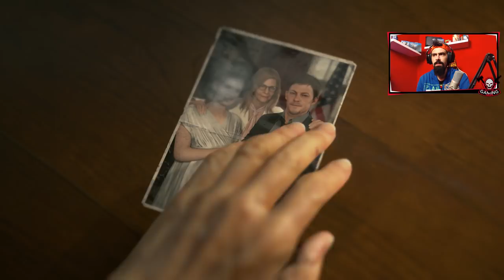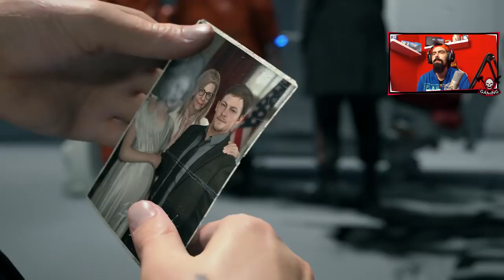Η ΠΡΟΕΔΡΟΣ | DEATH STRANDING GREEK GAMEPLAY PART 2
► Βρες με και εδώ!

► My System:
● MOBO Rog Strix x470F gaming
● CPU Ryzen 7 2700x
● GPU GTX 1070 oc
● RAM G.Skill Flare X 16gb ddr4
● CASE Cooler Master MasterCase H500p Mesh White
● AIO Cooler Master COOLER ML240L RGB
● SOUND SYSTEM Razer Leviathan
● MIC T.bone SC 440 USB
● MOUSEPAD G840
● PS4 RECORDING Elgato HD60
● FACECAM Logitech C920
● CHAIR HM 1056.03
● PSU RM750x Corsair